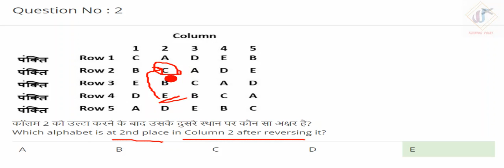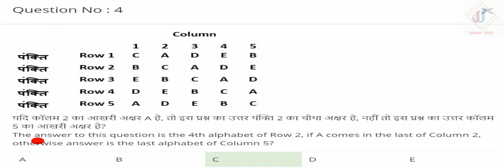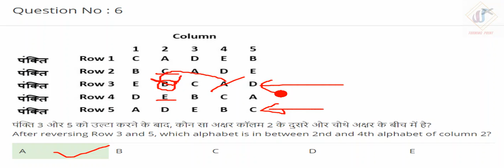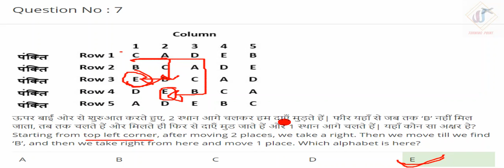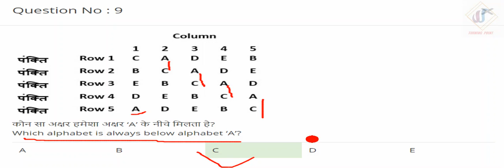ALP PSYCHO TABLE TEST :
WATCH ALL TABLE TEST VIDEO FOR MORE PRCTICE...